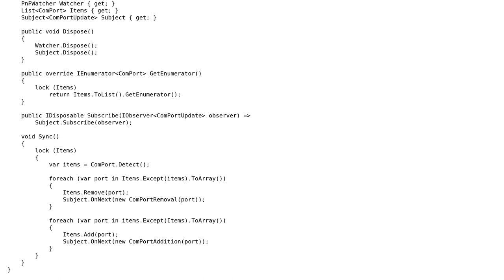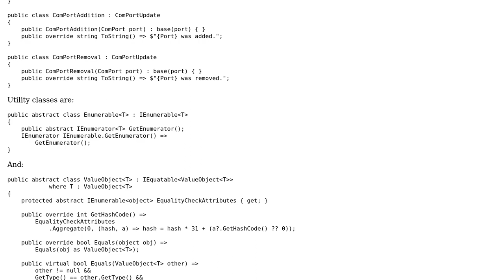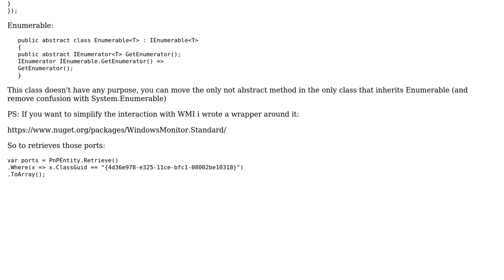Code Review: Getting serial port list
With thanks & praise to God, and with thanks to the many people who have made this project possible! | Content (except music & images) licensed under CC BY-SA | Music | Images & others | With thanks to user TheQult user t3chb0t user Nikita B user Dmitry Nogin and the Stack Exchange Network Trademarks are property of their respective owners. You are responsible for your own actions.